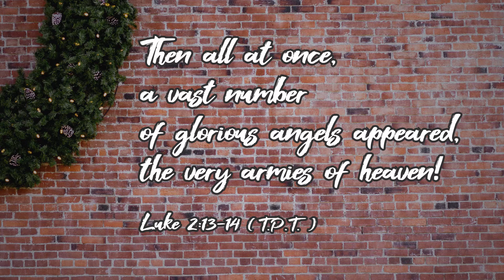Columbia, MO Christmas Eve Service at Christian Fellowship Church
On Christmas Eve in Columbia, MO, Pastor Mike Acock wants to invite you to our Christmas Eve Candlelight services at Christian Fellowship Church at both 5 pm and 7 pm.At both services, we'll sing Christmas carols, hear a message of hope and light the candles together to celebrate the hope of the Christmas season.